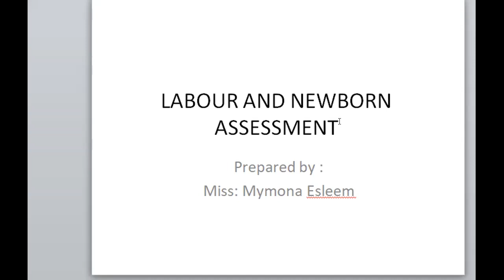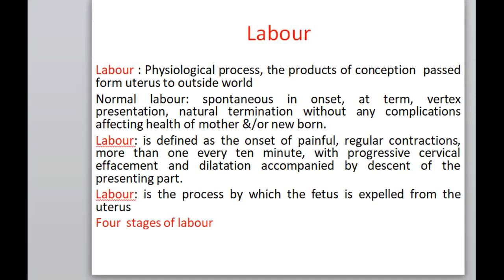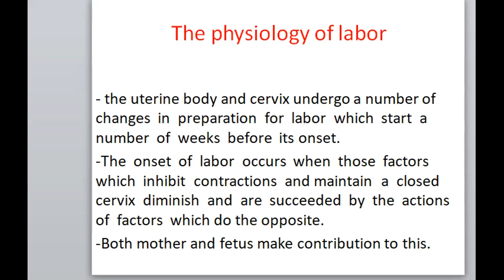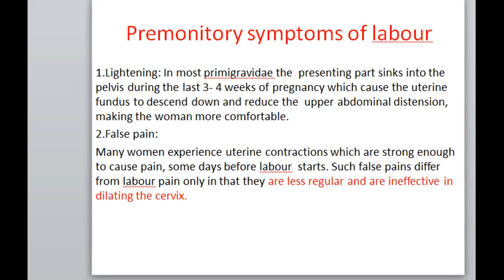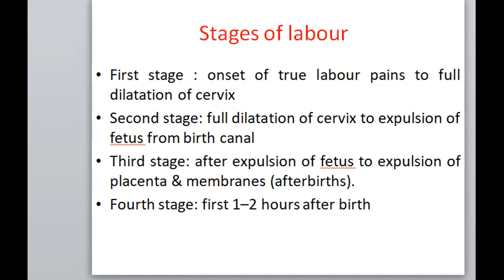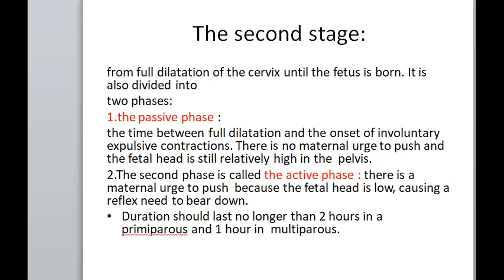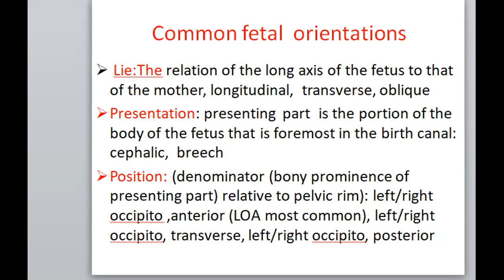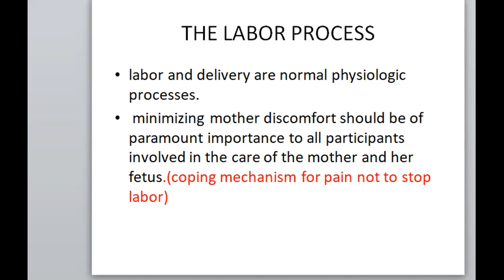labor1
تمريض الأمومة
أ. ميمونة اسليم
قسم التمريض
كلية العلوم الطبية